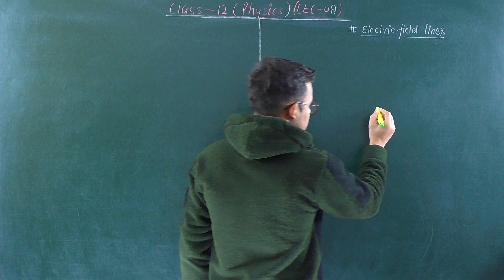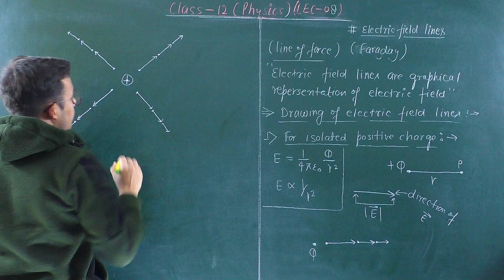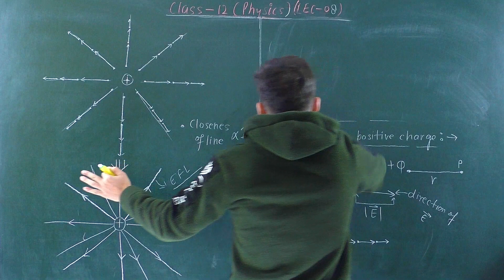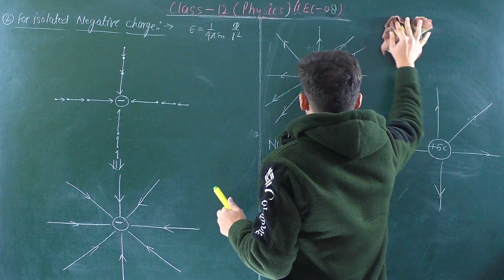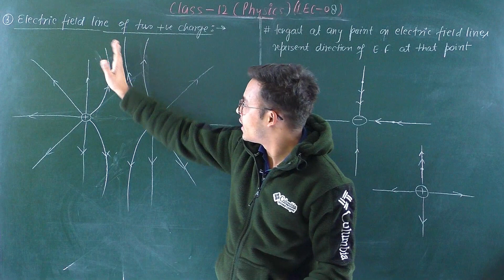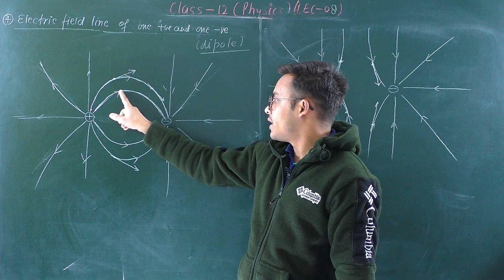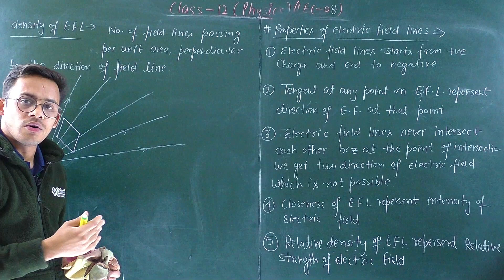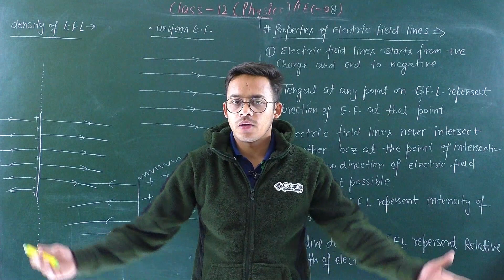LEC-08) Electric Field Line | Properties of Electric Field Line for class 12th and NEET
Dear learner,
Welcome to Physics Darshan . I provide best quality content on physical science for M.Sc. B.Sc. class 12th and 11th students . also for entrance exam exam like NEET,  IIT-JAM, GATE, etc...